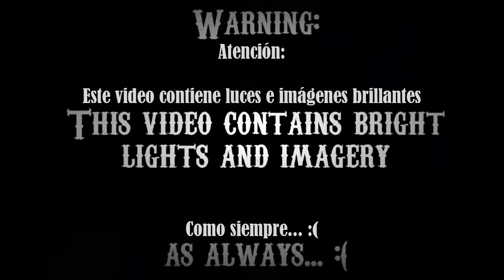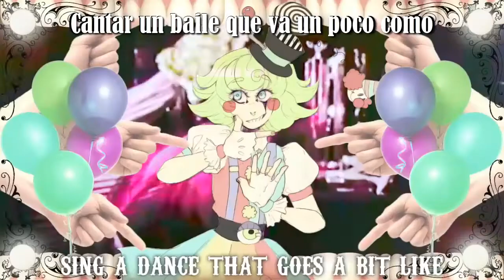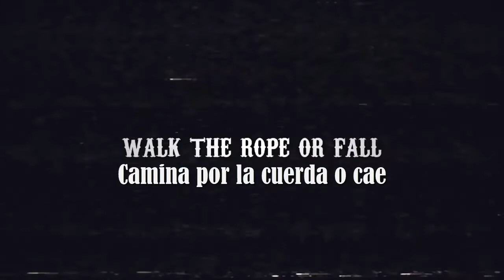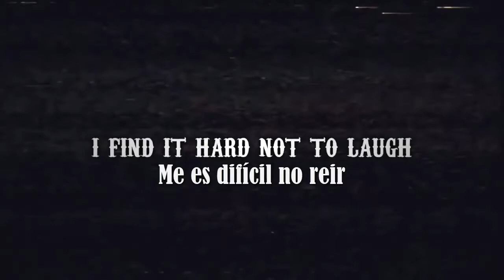【GHOST ft. Macne Nana Eng】Star of the show【Sub Español】